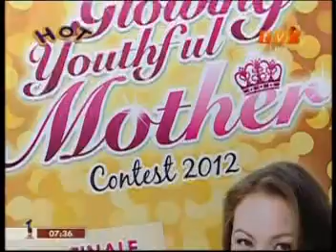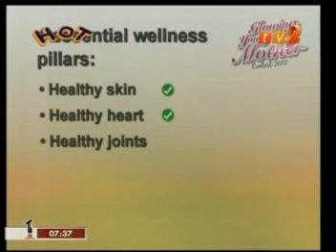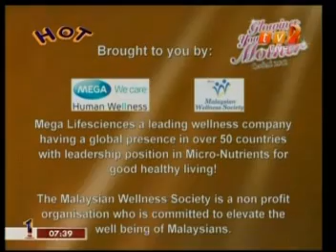Glowing Youthful Mother Contest 2012 - Interview on Hello On 2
Dr Rajbans Singh, President of Malaysian Wellness Society, and Mr Sudhir Gandhi, Regional Director of Mega Lifesciences, sharing the objectives and flow of Glowing Youthful Mother Contest on the set of Hello on 2, aired on TV2 in May 2012.